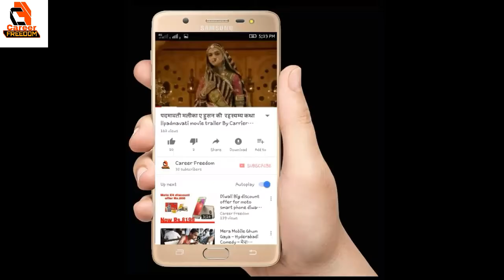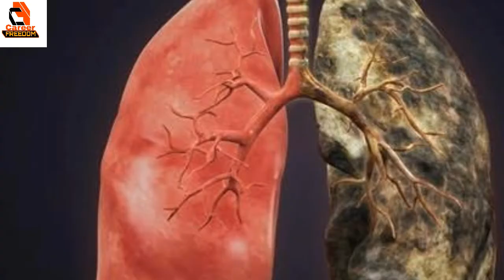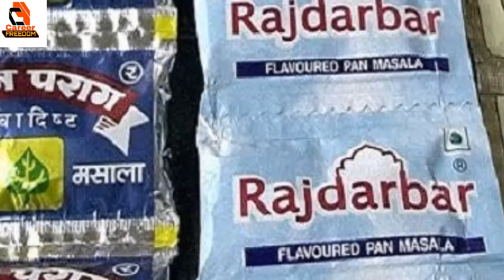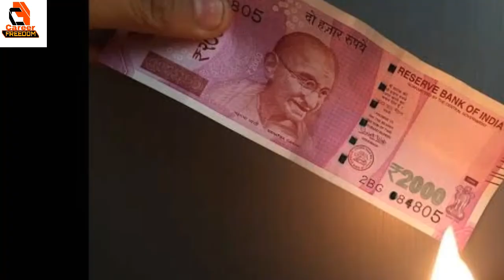हम सब हर रोज लगाते अपने पेसों मे आग।|| motivational speech we are everyday burn our rupes.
हम सब हर रोज लगाते अपने पेसों मे आग।||  we are everyday burn our rupes. A best motivational speech by Career Freedom.  दोस्तो आज हम इस वडीयो आप को बताएगे के कसे हम सब अपने पेसों मे आग लगाते है।हम हर रोज कुछ ना कुछ  जरूर कमाते है।लेकिन उन सब मे से आधे पेसो मे हम आग लगा देते  है।

Mo Aazad khan